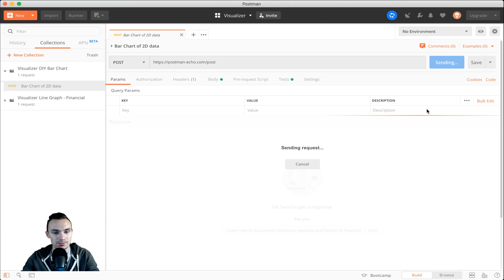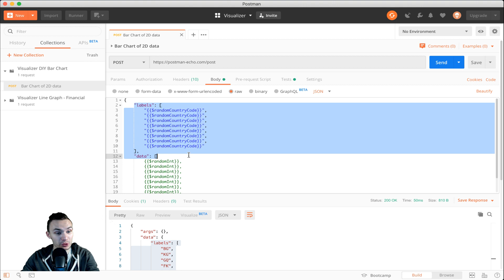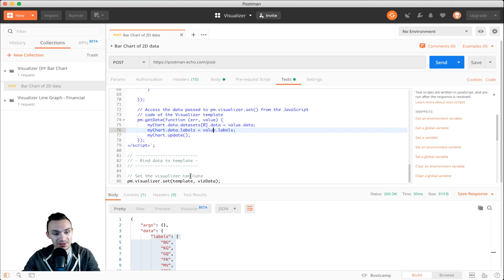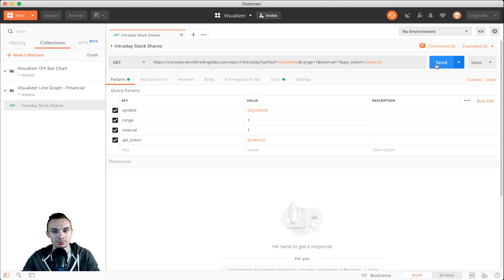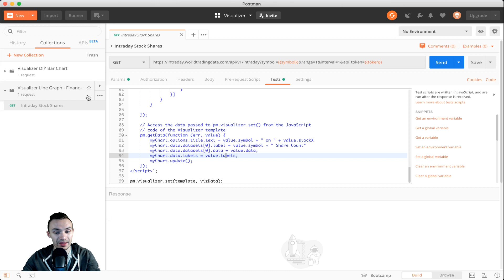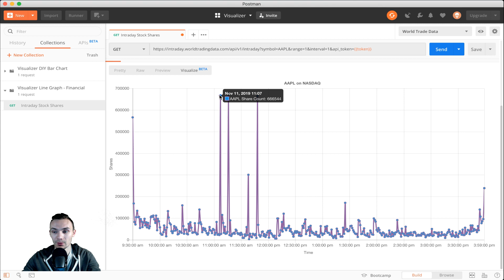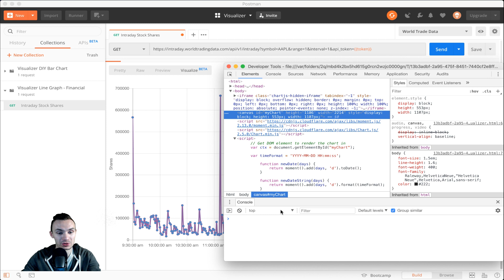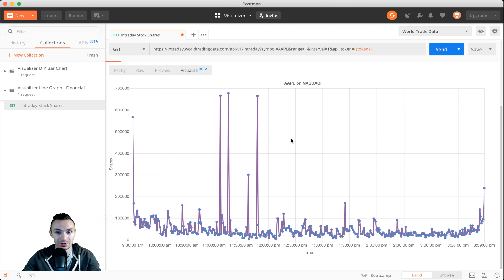How to Visualize Data in Postman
Welcome to Advanced Postman!

This episode covers Postman Visualizer, a powerful, built in, HTML, CSS, and Javascript renderer.

More Resources:

Postman Documenter and Collection Export - Visualizer Line Graph - Financial

Questions about this episode or Postman? Ask in the comments!